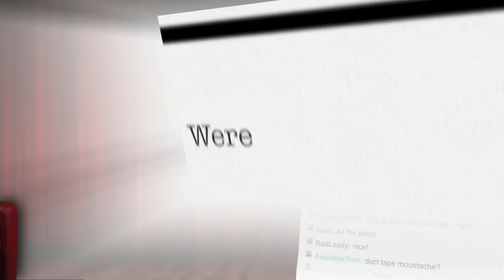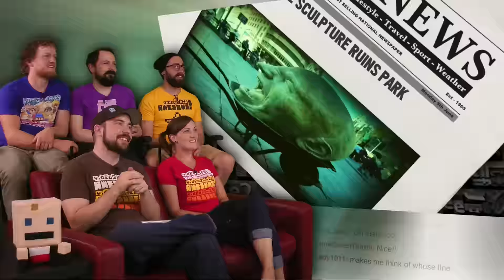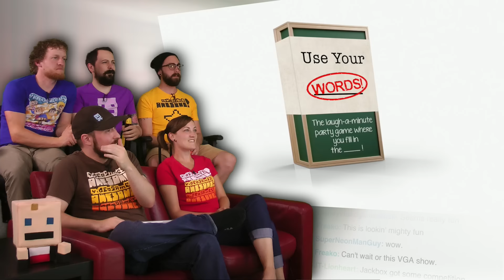Use Your Words! Trailer!